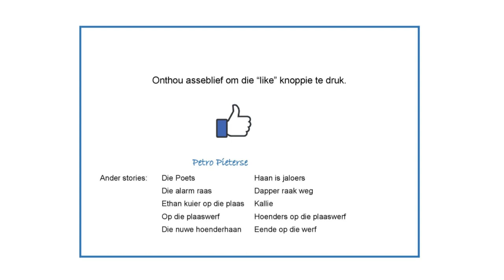Die boomhuis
Die seuns word uit die huis gejaag. Hulle het groot planne. Sal alles glad verloop? Moet hulle vir Pappa wag om te help? Hulle probeer self. Kom luister hoe die plan uitwerk.